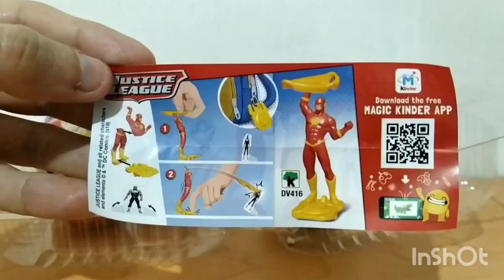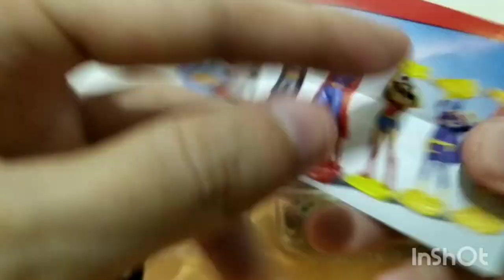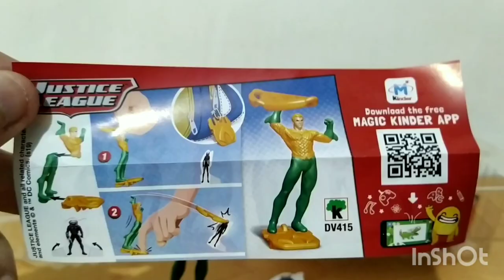justice league .. kínder sorpresa liga de la justicia ... Snyder cut 🎬🦸🏻‍♂️🦸🏼‍♀️⚡🦇🧜🏻‍♂️🤖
kindersorpresa con juguetes armables de la ligadelajusticia del gran estreno de esta película de snydercut 😊✌🏻🎬